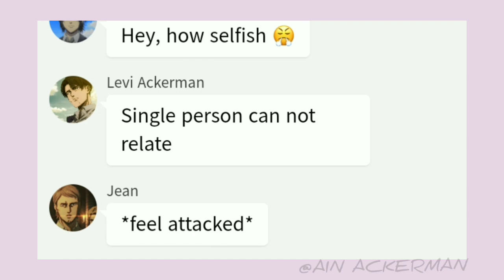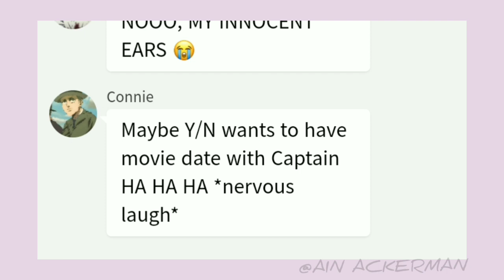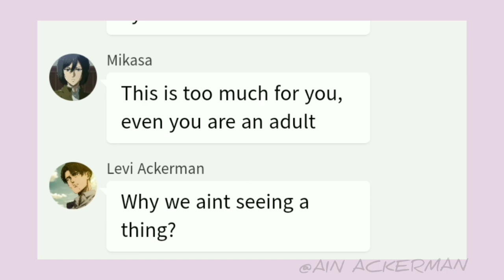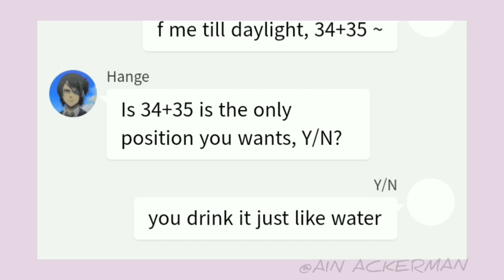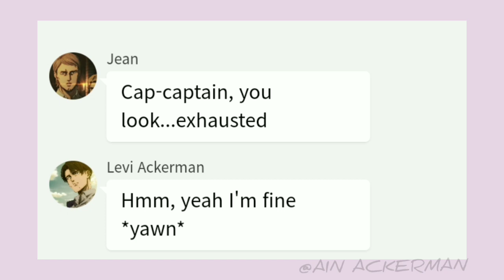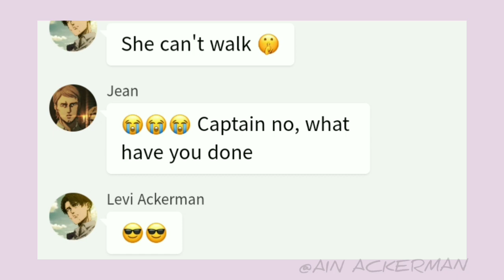Y/N prank Levi with .. || aot lyric prank || Ariana Grande 35+34 😜 - Levixy/n